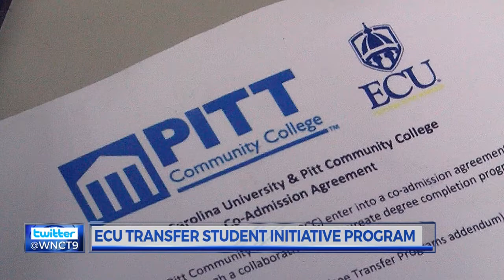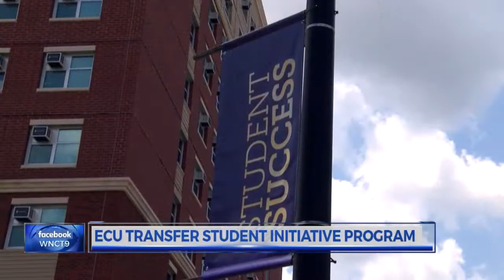ECU Transfer Student Initiative Program